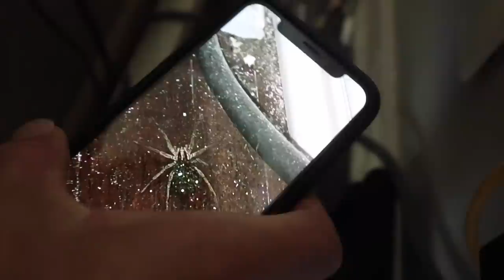SCARIEST Thing We've Found In Our House!